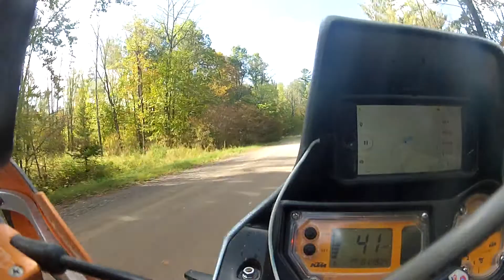TWAT2019Hero211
Brad, Blake and Myself on the Trans-Wisconsin Adventure Trail September 2019